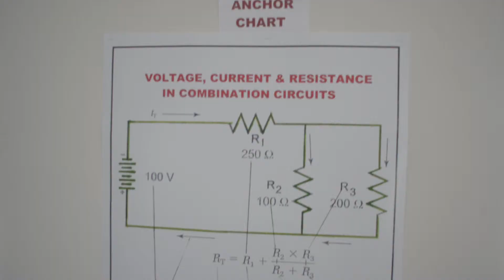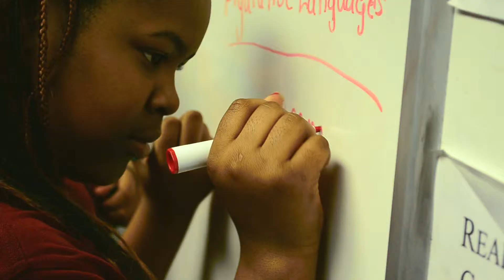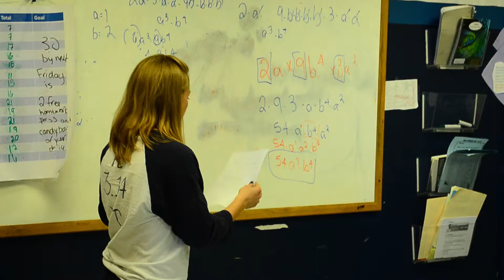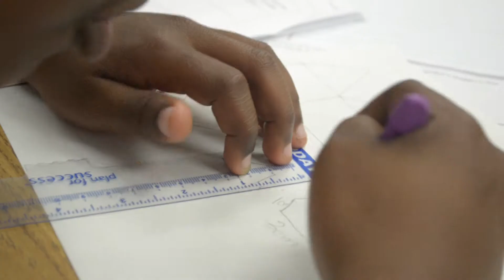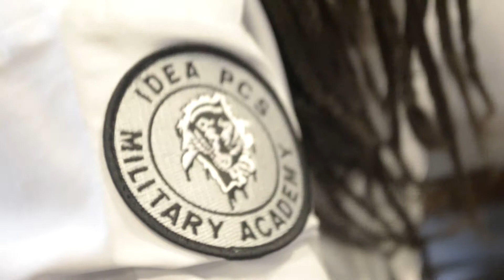IDEA Public Charter School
The IDEA Public Charter School is a career focused, academic, secondary school which prepares students (grades 7-12) for college or for careers in electronics, drafting, computer networking, or computer repair. IDEA was founded by a group of retired military instructors and civilian teachers. The school is based on the Department of Defense Junior Reserve Officers Training Corps (JROTC) Career Academy model.
IDEA provides advanced placement college preparatory courses in English, History and Calculus.

The computer networking and repair classes can lead students towards national certifications.  The electronics/Housewiring class provides students with training to become electrician apprentices. The autoCAD class prepares students for architecture, engineering, and drafting. IDEA's JROTC program includes participation in
JROTC summer camp. Self-discipline, leadership training, and citizenship skills are addressed through the JROTC program.

In addition to the career focused courses of study, the school relies on partnerships with employers in the industries. These business partners provide summer/parttime jobs and internships for students as well as providing mentorship, tutorial, instructional, and curriculum supports for teachers and students.

IDEA is fully accredited through the Middle States Association of Colleges and Schools. The school is located in Ward 7 in the former Carver Elementary School at 1027 45th
Street in Northeast Washington, DC.